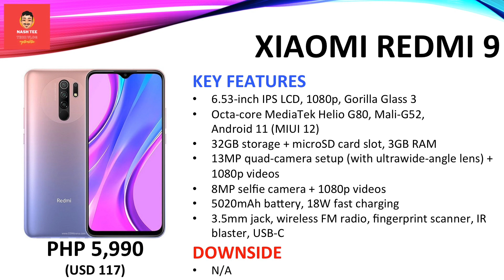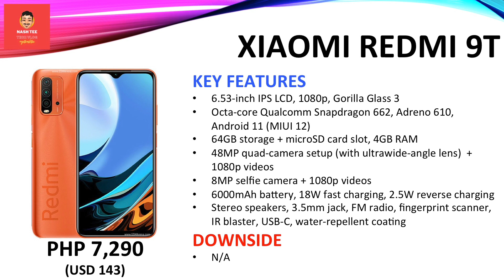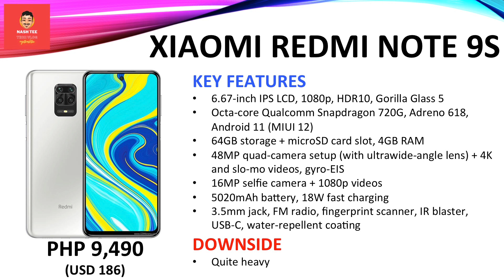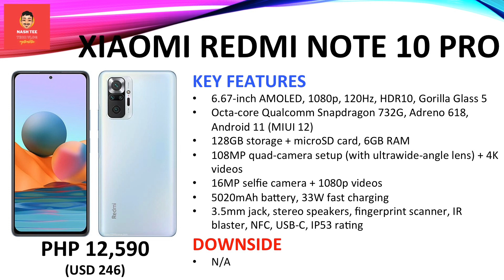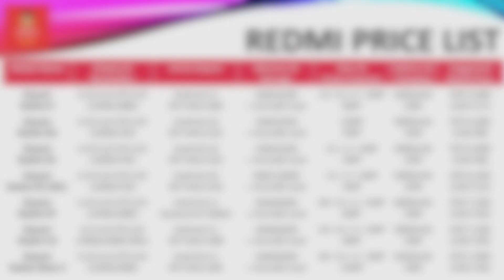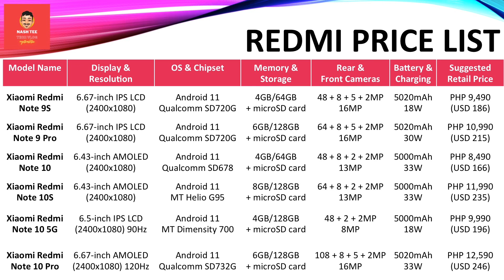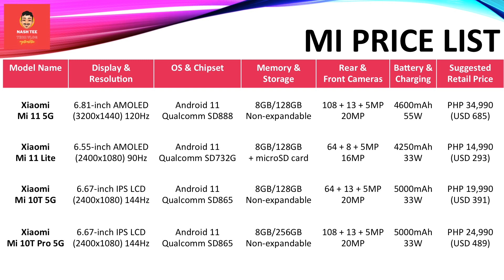Xiaomi Smartphones Price List | Specs + Review | Philippines | October 2021 (Q4)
Check out the official Suggested Retail Price (SRP) and technical specifications of your favorite Xiaomi and Redmi smartphones in the Philippines in one go. This video also contains the pros and cons of these various smartphones. And towards the end, you'll see a comparison table.

Chapters
00:18 Redmi Smartphones
03:40 Mi Smartphones
04:56 Comparative Price List

1. This was created on October 1, 2021.
2. Prices quoted are for the base model/variant.
3. Actual price may vary depending on promos, price cuts and other offers.
5. I am not a seller.